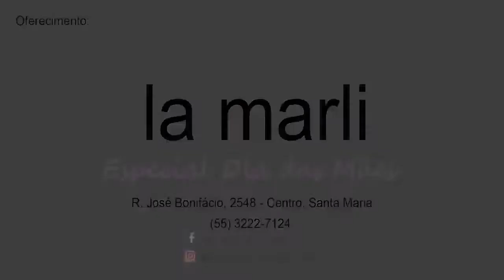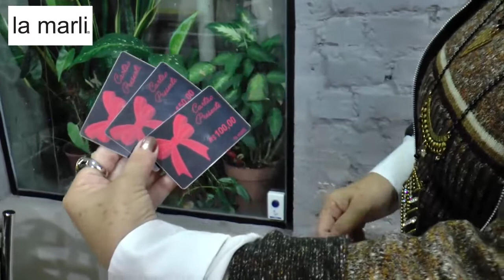Moda Mulher com Marli Rigo – 28/04/2022 – Dia das Mães é na La Marli.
Faltam poucos dias para o dia das mães! E a La Marli veste gerações com muito orgulho há 33 anos, por isso o presente que a sua mãe vai amar está aqui!!
A La Marli sempre busca trazer o melhor da moda e tendências para cada estação, e para o dia das mães não é diferente, Marli Rigo separou uma palhinha do que e do que você encontra disponível aqui na loja. Confira o momento Moda Mulher desta semana, com sugestões de presentes para este dia tão especial, e já escolha o presente para deixar a sua mãe mais feliz!
Facebook: La Marli desde 1989